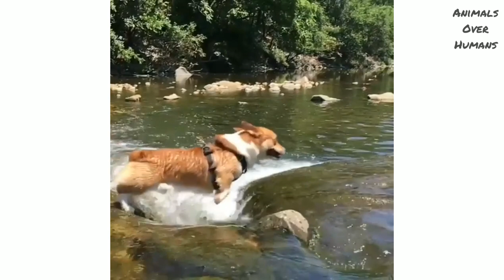Corgi Dog Videos Compilation 2018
Cute and funny corgi dog butt YouTube video compilation.